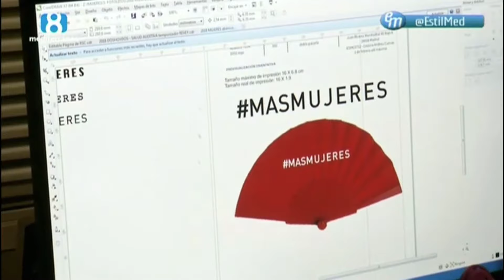Reportaje Abanicos personalizados para los Premios Goya MasMujeres - La 8 Mediterráneo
Este es el reportaje que nos hicieron en la cadena de TV 8 Mediterráneo. Desde aquí damos las gracias a Raquel García y su equipo por su trabajo. Estamos muy contentos del resultado de la acción de CIMA en los Premios Goya 2018 y de qué se visualice también la eficacia de los regalos personalizados.

Todos los derechos de imagen y sonido están reservados a La Ocho Mediterráneo.